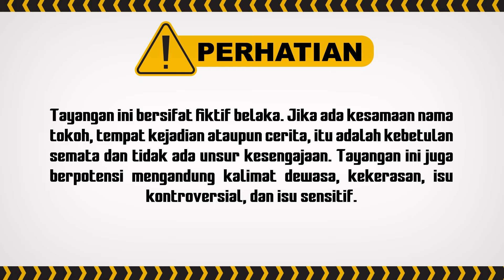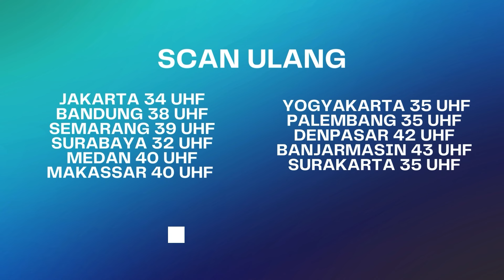Ini cara Bianca Rebut Perhatian Dimas dari Aisyah | Berbagi Suami ANTV Eps 13 (4/8)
Betapa terkejutnya Bianca ketika Dimas datang dari luar kota tidak hanya sendiri. Dimas membawa wanita lain bernama Aisyah yang dikenalkan sebagai istrinya.

Kehadiran Dimas menimbulkan kesalahpahaman penduduk desa sekitar. Dimas dan Aisyah dianggap berbuat maksiat. Warga kemudian menuntut mereka menikah jika tidak ingin Aisyah diusir dari desa. Dimas yang merasa berutang budi akhirnya setuju untuk menikahi Aisyah. Aisyah yang tidak tau jika Dimas sudah berkeluarga, harus menjalani kehidupan barunya di Jakarta dengan penuh tekanan. Terlebih lagi, ternyata Aisyah memiliki rahasia masa lalu dengan Bianca.

Kini beragam tayangan kesayangan anda di ANTV bisa disaksikan kapan saja dalam genggaman tangan.

000012
000011